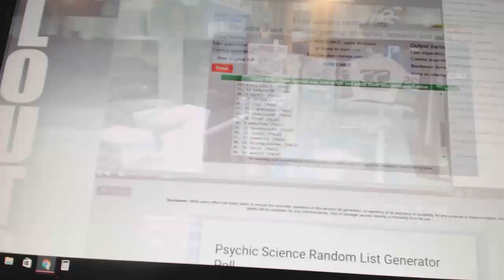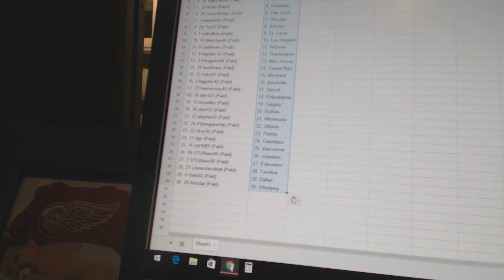Team Randoms - C&C GB #6744